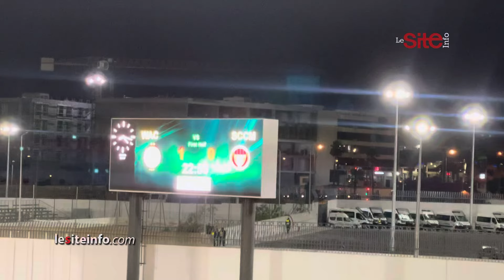جماهير الوداد تهتز مع الهدف الأول لمباي نيانغ أمام شباب المحمدية